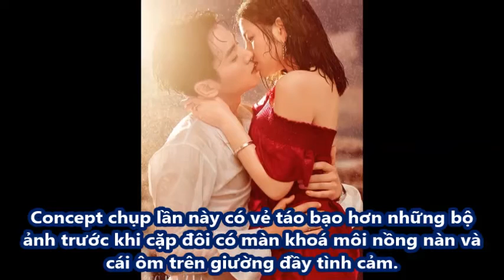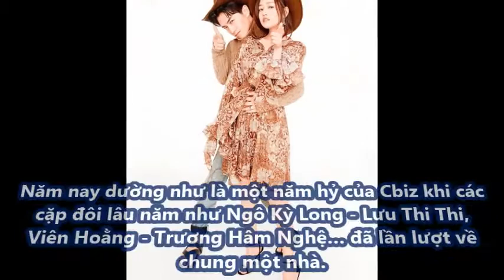Trần Hiểu – Trần Nghiên Hy lại khoe ảnh nóng bỏng trước ngày cưới! -[Tin Tức 24h]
Trần Hiểu – Trần Nghiên Hy lại khoe ảnh nóng bỏng trước ngày cưới!